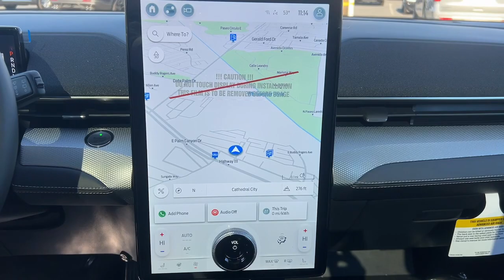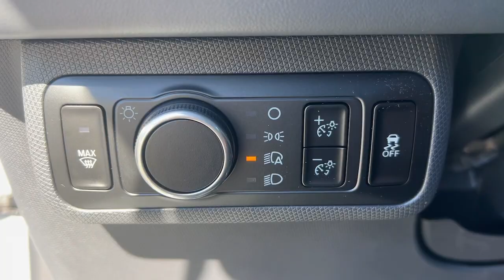2023 Ford Mustang_Mach-E California Route 1 CA Palm Springs, Indio, La Quinta, Cathedral City, ...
New 2023 Ford Mustang_Mach-E California Route 1 available at Palm Springs Motors located in 69200 E Palm Canyon Dr, Cathedral City, CA, 92234 and servicing the Palm Springs, Indio, La Quinta, Cathedral City, Palm Desert area.
Please mention the stock 23ME98 when you contact the dealership for this vehicle.